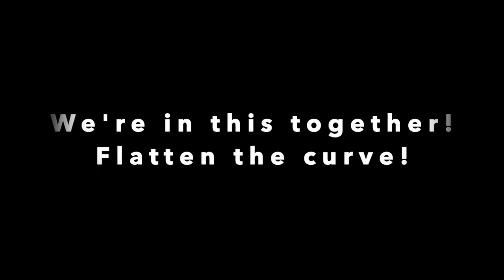A Doctor's Note - Dr. Phillip Holmes (Stay Home)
A brief message about the importance of isolating.